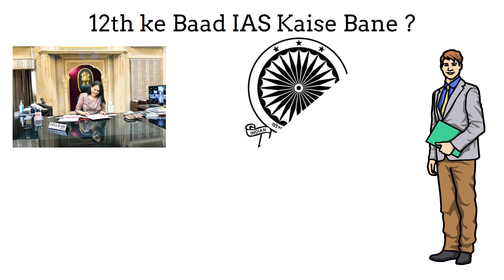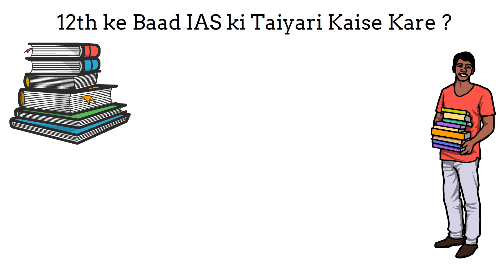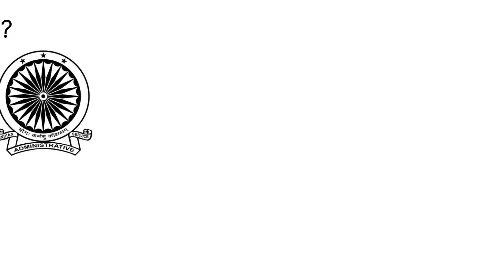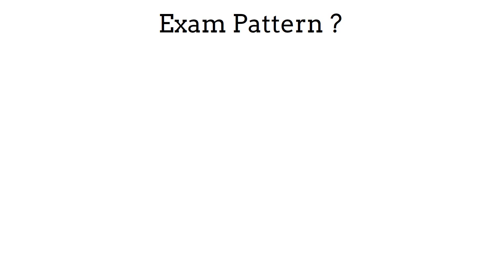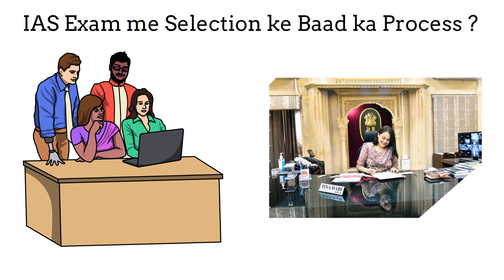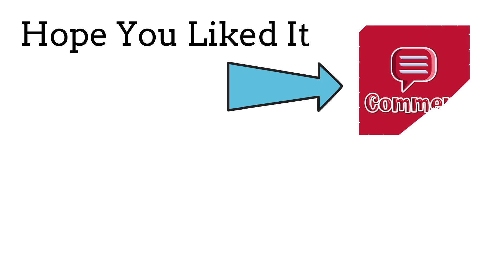12th ke baad IAS kaise bane | How to become an IAS officer after class 12th | Ayush Arena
Queries -

1. 12th ke baad IAS kaise bane
2. How to become an IAS officer after class 12th
3. 12वीं के बाद आईएएस अफसर कैसे बनें